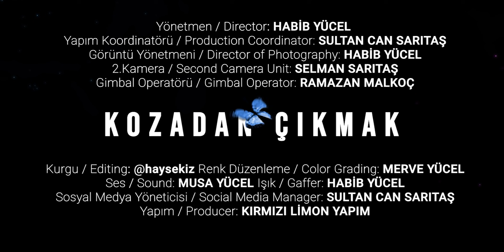Kozadan Çıkmak [Fragman]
Kozadan çıkan bir kelebeğin hayatına yakinen şahit olmak isteyen ve mucizelere inanan herkesi buraya davet ediyoruz, çünkü mucize sadece ona inananlara gelir!
Yönetmenliğini Habib Yücel’in, yapımcılığını Sultan Can Sarıtaş’ın üstlendiği Kozadan Çıkmak Belgeseli sizlerle...

İyi seyirler!